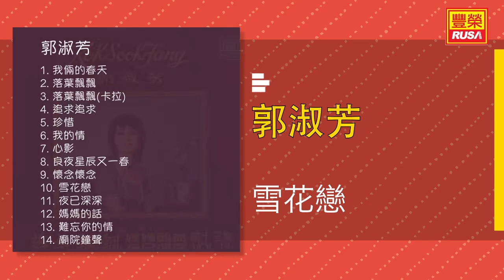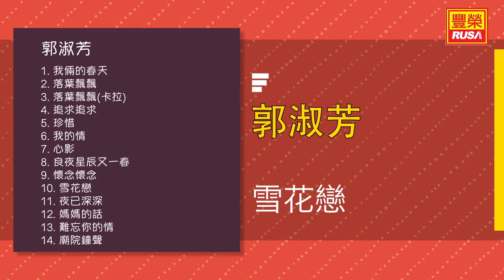郭淑芳 - 雪花戀 - [Original Music Audio]【有歌詞字幕】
今天豐榮推出《郭淑芳 第十三集》裡的好歌。